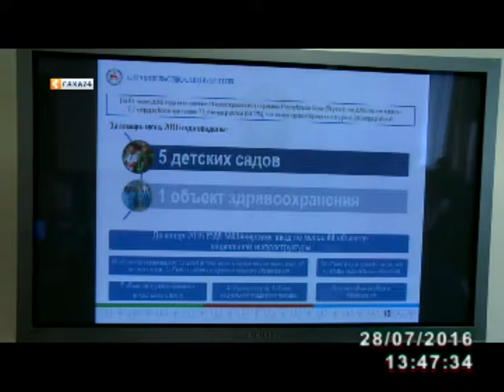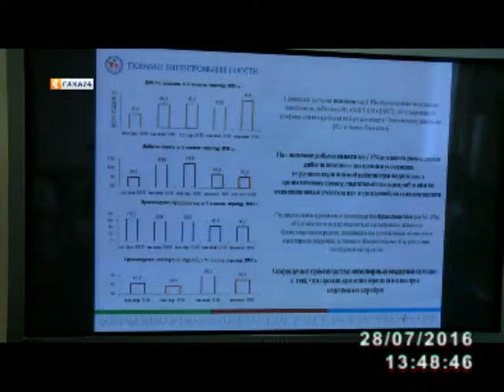На заседании Правительства Республики отметили положительную динамику основных показателей экономики